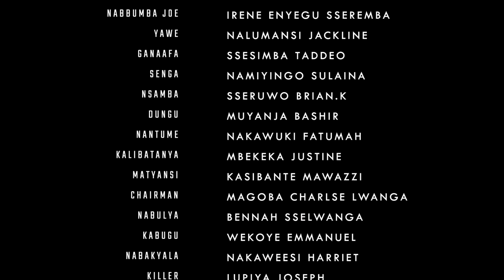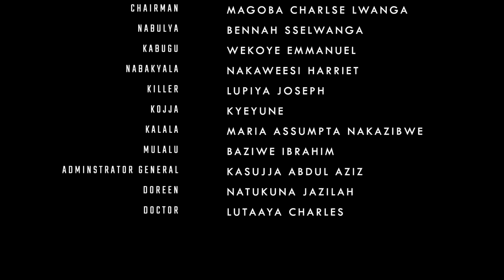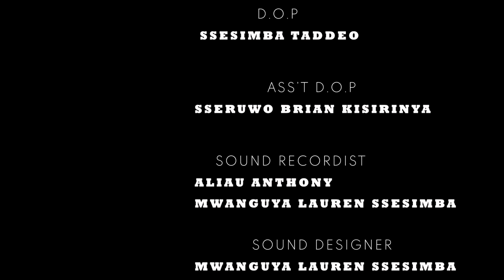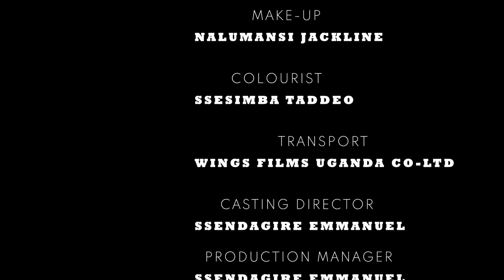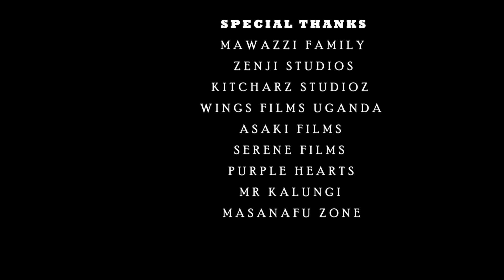BURNING HEARTS SN2 EPISODE 32